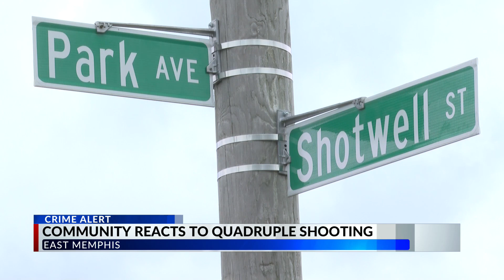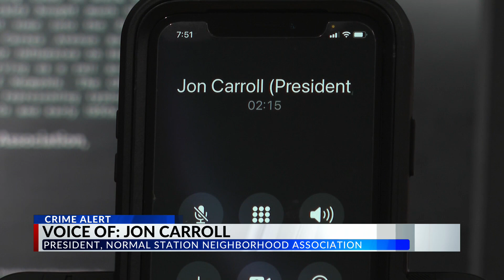Violent weekend in the city of Memphis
From West Memphis to East Memphis, it’s been a violent weekend for the region.